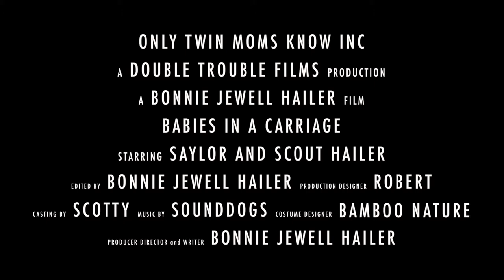Babies in a carriage horror movie trailer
This is a project I did for school I had to make a movie trailer so I used footage of my twin daughters being bad and gave it a horror film effect.